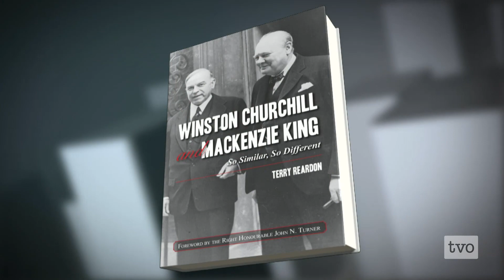Terry Reardon: Churchill and King, The War Years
Born 18 days apart with blue eyes and a final height of 5' 6"', Winston Churchill and William Lyon Mackenzie King embarked on a 50-year relationship that defined an era. Although they had their disagreements, they worked together during the most important war in the history of the world. Terry Reardon, author of "Winston Churchill and Mackenzie King: So Similar, So Different", sits down with Steve Paikin to talk about the war-time actions and relationship of Churchill and King.